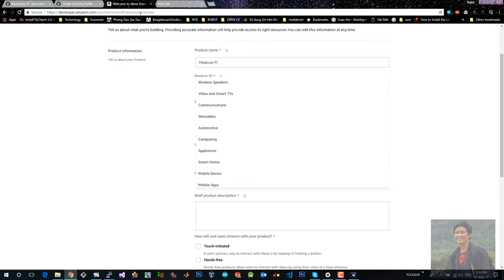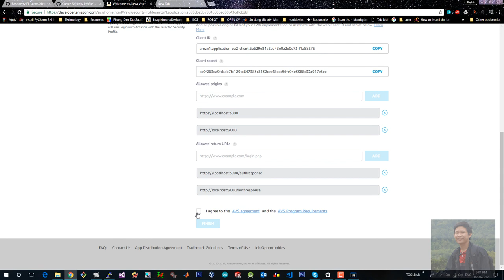Install Alexa on Raspberry (Cài đặt Raspberry Trở thành Alexa) #1